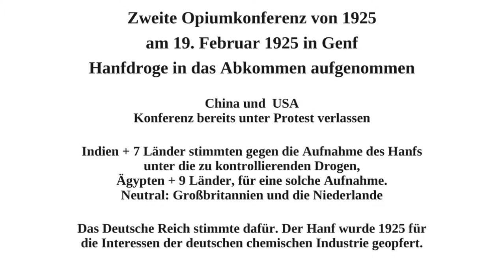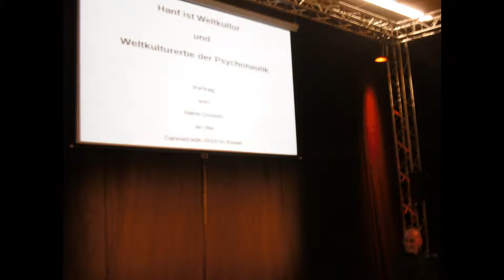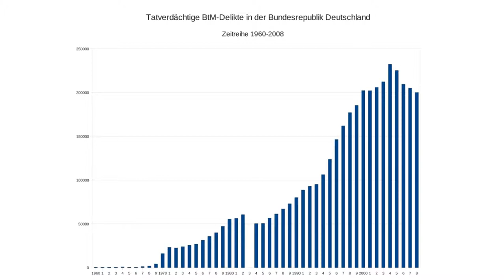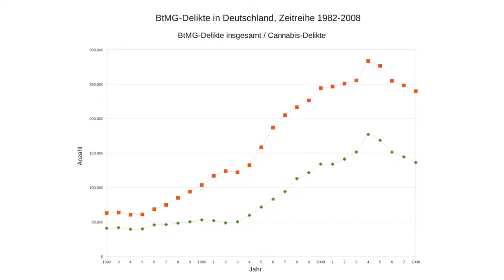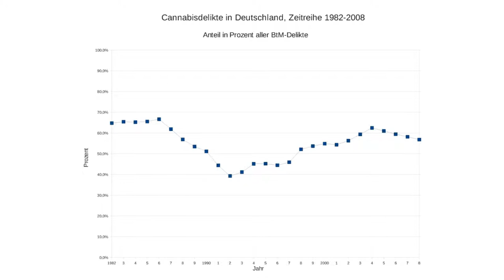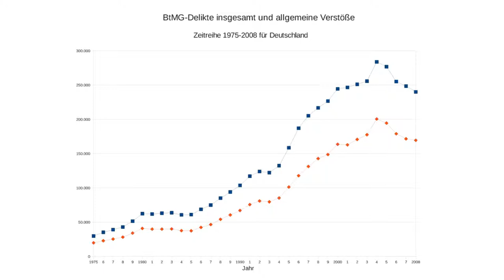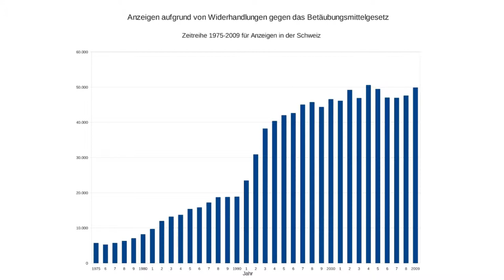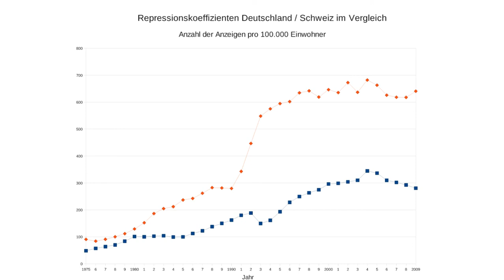Cannabis ist Weltkultur - Hans Cousto - CannaTrade 2010 - Teil 2 von 5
Veröffentlicht vom Medienprojekt PSI-TV unter Creative Commons Lizens (BY-NC-SA)

Die Hanfkultur ist in den letzten 150 Jahren weitgehend aus dem Allgemeinwissen der Bevölkerung verschwunden. Umfasste der Artikel "Hanf" in Meyers Konversationslexikon in 15 Bänden von 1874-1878 insgesamt mehr als vier Seiten, so waren es im Brockhaus in 20 Bänden von 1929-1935 noch eine Seite und im Knaurs Lexikon in 20 Bänden von 1974 nur noch eine halbe Seite. Interessensgruppen aus Wirtschaft und Politik haben diesen Wissensschwund proaktiv mit irreführenden und angstschürenden Falschmeldungen begleitet und befördert.
Die Drogenbeauftragte der Bundesregierung, Sabine Bätzing, behauptete noch im Jahre 2009, Cannabis habe keine medizinische Wirkung . im gleichen Jahr, in dem die größte Organisation von Ärzten in den USA, die American Medical Association (AMA), ihre lange gehaltene Position, dass Cannabis keinen medizinischen Wert hätte, revidiert hatte und ein Jahr nachdem die zweitgrößte landesweite Vereinigung von Ärzten in den USA, den American College of Physicians (ACP), eine Mitteilung herausgegeben hatte, die zu einer "Evidenzbasierten Überprüfung von Marihuana" aufrief, da man die medizinische Wirkung von Cannabis als erwiesen ansah. Die Internationale Arbeitsgemeinschaft Cannabis als Medizin veröffentlichte in den letzten Jahren hunderte von Abstracts von Studien, die die Wirksamkeit von Cannabis als Medizin untermauern. In den USA hat man wohl unsere Forderungen besser analysiert und verstanden als im eigenen Land.
Wer heute in Deutschland seinem Haus eine Wärmeisolation verpasst, der erhält vom Staat dafür Geld (Subventionen). Häufig werden Häuser hierbei mit Styropor (ein aus Erdöl hergestellter Dämmstoff) isoliert. Der nachwachsende und somit nachhaltige Dämmstoff Hanf kommt sehr selten zum Einsatz und wird nicht speziell gefördert, obwohl Dämmstoff aus Hanf im Gegensatz zu Styropor atmungsaktiv ist und somit zu einem besseren Raumklima führt und sich weniger Kondenswasser an den Wänden bildet. Zudem wirkt Hanf als Fungizid und mindert die Schimmelpilzbildung im Gemäuer. Gefordert wird somit von der Hanfparade eine ausschließliche Subventionierung von nachhaltigen Baustoffen wie Produkte aus Hanf.
Lange Zeit wurde Papier aus Hanffasern hergestellt. Die Papierproduktion aus Holz wurde erst im vorletzten und vor allem im letzten Jahrhundert üblich. Hätte die Verteufelung des Hanfes nicht stattgefunden und wäre man dem Hanf bei der Papierproduktion treu geblieben, dann würden heute Tausende von Quadratkilometern auf dieser Erde heute noch bewaldet sein und nicht abgeholzt als minderwertiger Boden die Erde verschandeln und die "Klimakatastrophe" wäre ein paar Nummern kleiner. Die Hanfparade fordert hier eine "Wiedergutmachung" seitens der Propagandisten der Prohibition.